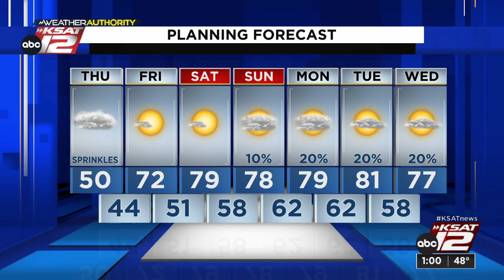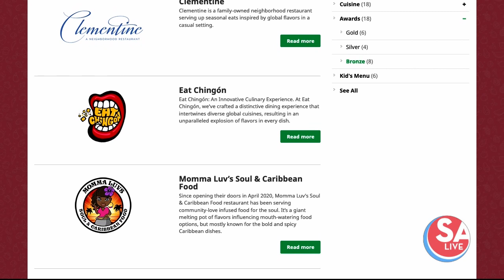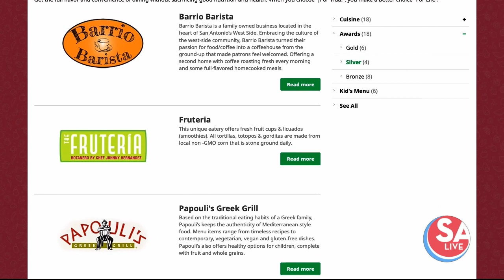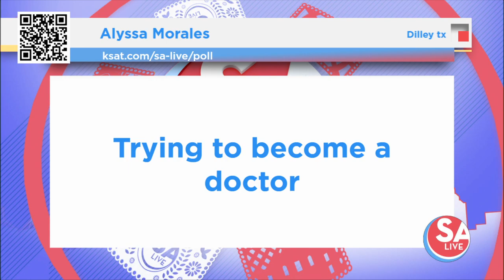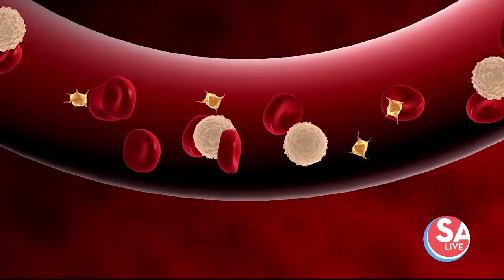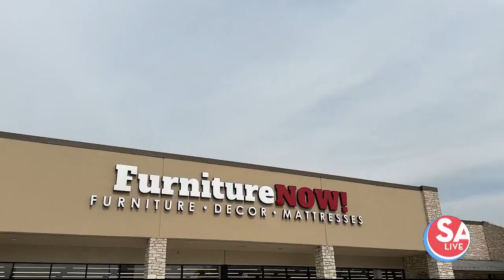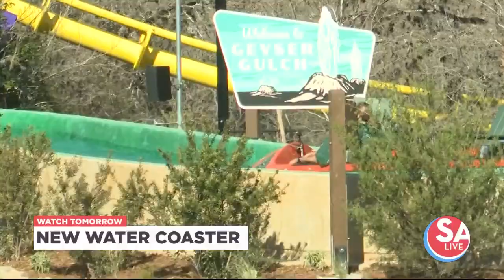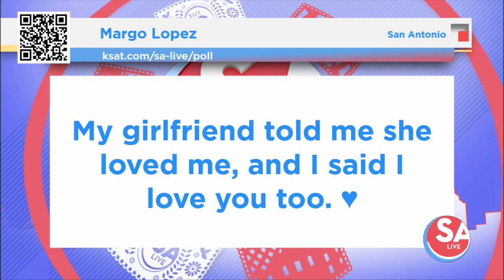SA Live : Feb 29, 2024